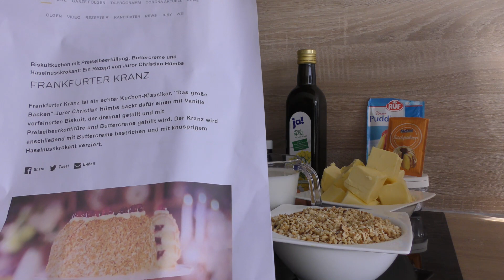Nachgemacht | Ich mache die technische Prüfung - Frankfurter Kranz | Das große Backen | Folge 1|Fail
Ich liebe diese Sendung, immer Sonntags um 17:25 Uhr auf Sat1 läuft das große Backen, inzwischen in der 8. Staffel. Ich wollte schon immer mal die Rezepte und die technischen Prüfungen selber ausprobieren. Irgendwie sieht es immer so leicht aus.
Bei der 1. Folge vom 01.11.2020 war die technische Aufgabe ein Frankfurter Krank in 2 Stunden zu backen - ich kann euch sagen, da lief bei mir einiges schief.
In diesem Video begleite ihr mich beim Backen =)